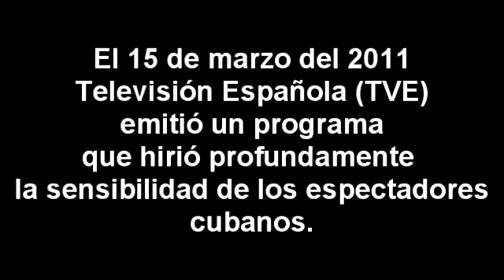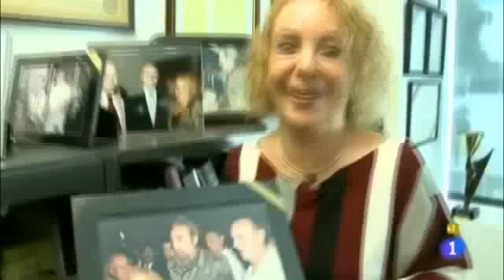Españoles por el mundo HABANA. REMIX 4 Juanita Mateo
Asi vive en Cuba la peluquera Juanita Mateo, que rico verdad?